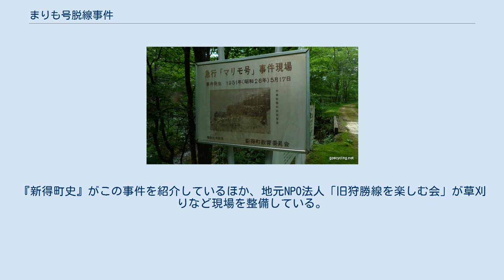まりも号脱線事件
事故現場に設置された案内板 まりも号脱線事件（まりもごうだっせんじけん）は、1951年（昭和26年）に釧路駅発、函館駅行きの急行列車「まりも」号が北海道上川郡新得町郊外の根室本線（旧線）で脱線させられた未解決事件。
何者かがレールを故意にずらし、脱線転覆を図った列車往来危険事件である。
専門的な知識・技術が要求される犯行であり、約600人の日本国有鉄道（国鉄）及び労働組合関係者が捜査対象となったが、迷宮入りした。
 1951年（昭和26年）5月17日午前1時25分、上り急行まりも号4レ（C57形蒸気機関車104＋客車9輌＋D51形蒸気機関車※番号不詳）は、新得駅を出て狩勝峠にさしかかったところで脱線。
蒸気機関車が線路外に逸脱して宙吊り状態になったものの、上り坂で速度が出ていなかったこともあり、乗客約470名にケガはなく、機関士2名が軽傷を負うだけの被害で収まった。
仮に、勾配を下る列車であったならば、速度も増し、より多くの犠牲者が出る大事故に繋がったものと考えられている。
 原因は、レールの継ぎ目板を外し、レールを4 cm ずらすというものであり、1949年（昭和24年）に発生した松川事件の状況と類似していた。
また、新得が大規模な労働争議（狩勝トンネル争議）が行われていた場所であったことから、警察は捜査対象者を国鉄関係者、とりわけ労働組合関係者を重点的に600名ともいわれるほどの規模で事情聴取を行った。
一方、まりも号の荷物車には、200万円の現金が積まれていたことから、現金強奪を狙った可能性もあるとして両面からの捜査が行なわれた。
 しかし、有力な物的証拠や目撃証言等は得られず、捜査は難航。
事件解決の名を借りた組合叩きとの批判も噴出する中、詳細は解明されないまま未解決事件となった。
 脱線現場を挟む根室本線の区間は狩勝峠を越える難所で、1966年（昭和41年）に新狩勝トンネル経由の新線に切り替えられた。
旧線跡は「狩勝ポッポの道」という遊歩道として整備されており、かつての脱線現場である長さ3メートルほどの橋の脇に事件の案内板が建てられている（新得町教育委員会による）。
『新得町史』がこの事件を紹介しているほか、地元NPO法人「旧狩勝線を楽しむ会」が草刈りなど現場を整備している。